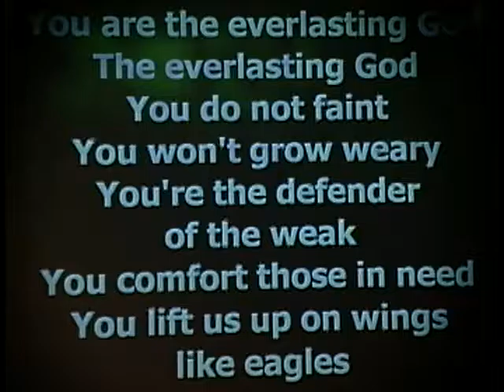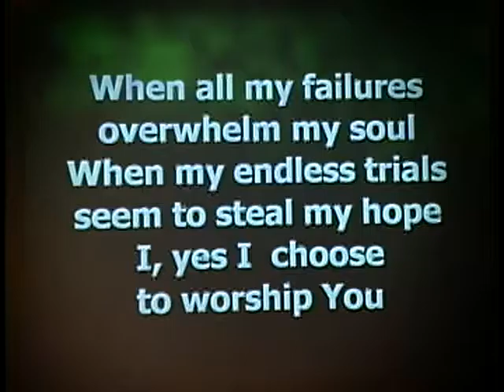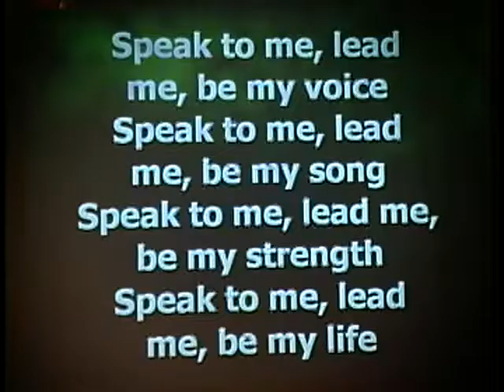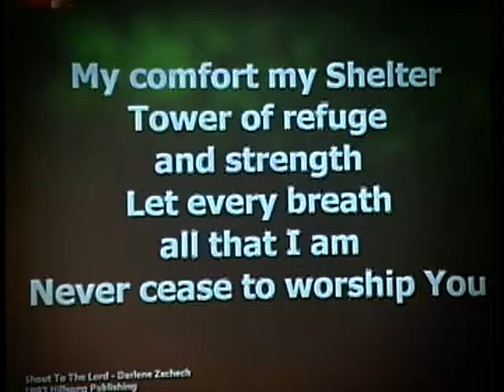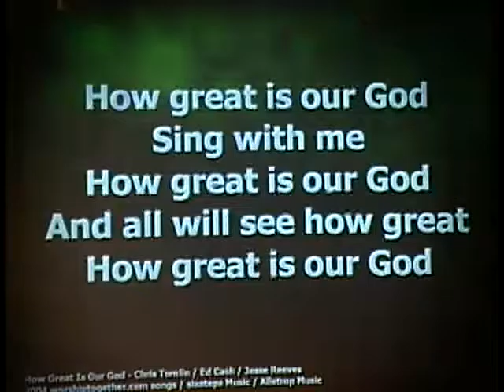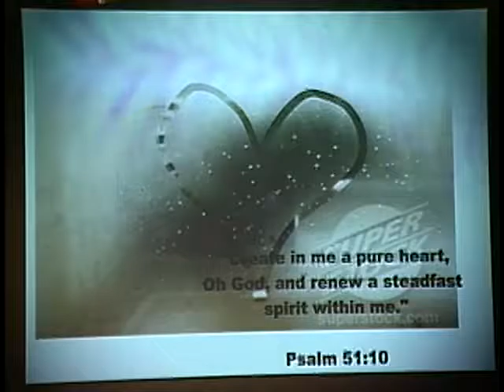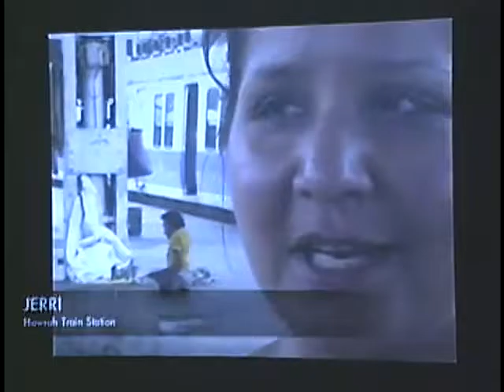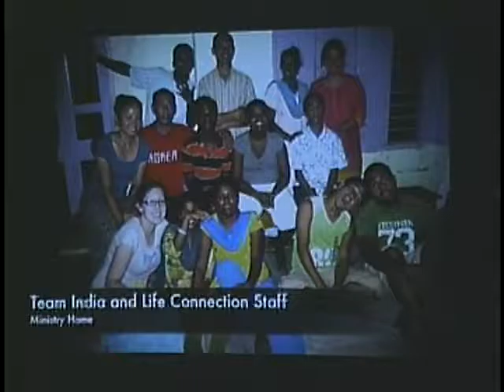Emily's 'Mission' trip.- 09/20/2011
Emily Dembowski shares.. Speaker: Emily Dembowski.